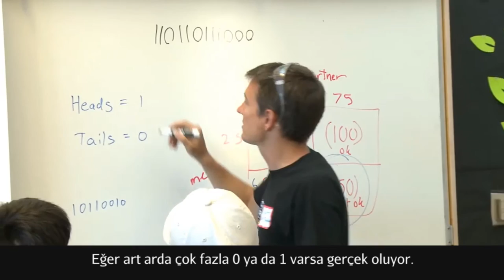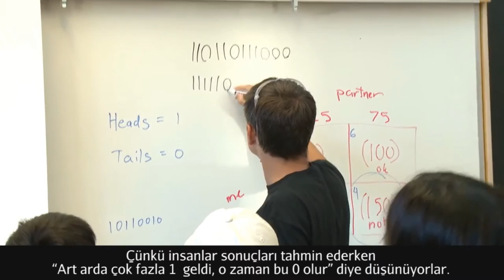Keşif Laboratuvarı: Sihirbazın Tahmini Simulasyonu (Elektrik Mühendisliği)